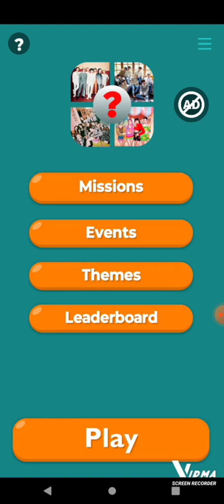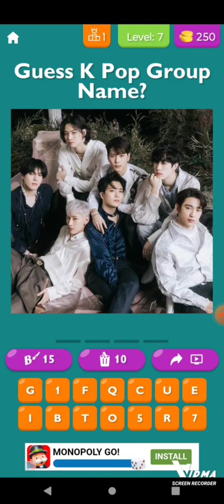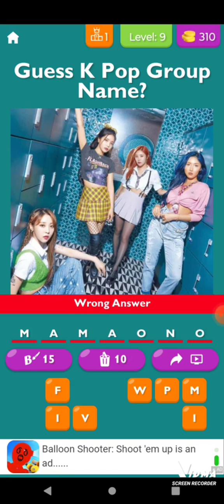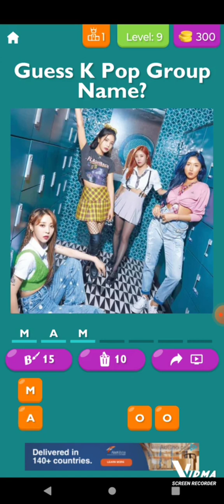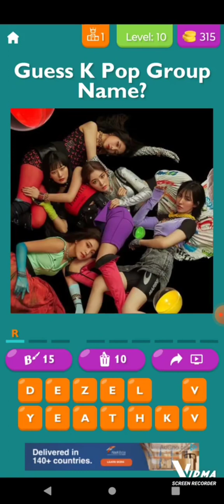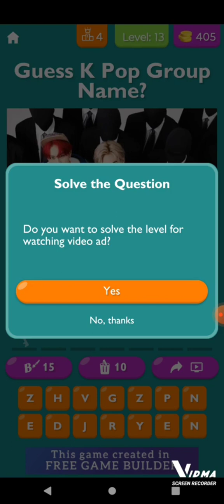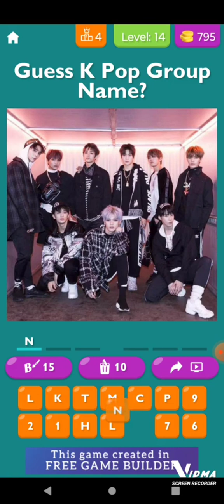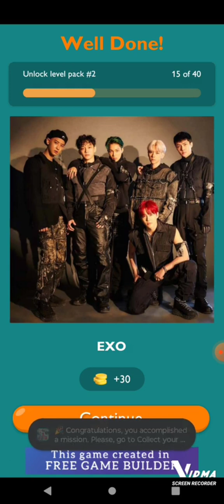Guess K-pop Group names (Trying to see how many groups i know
kpop Hello if anyone reads this thank you